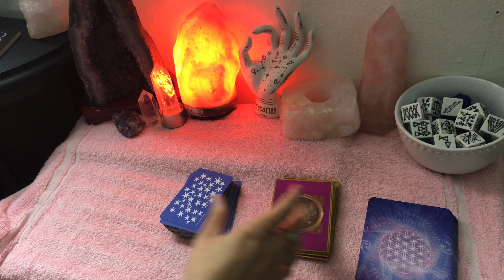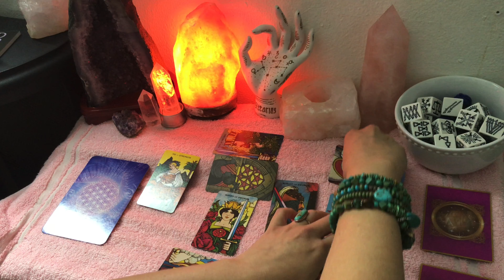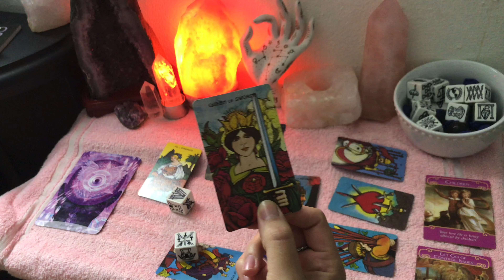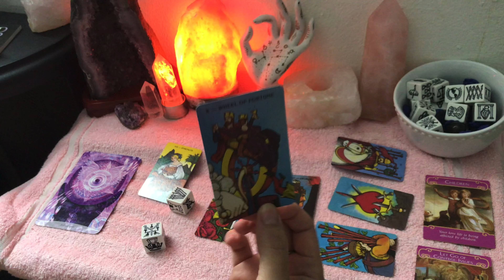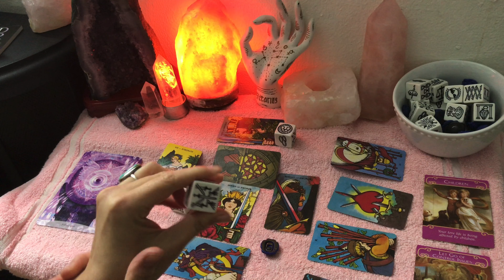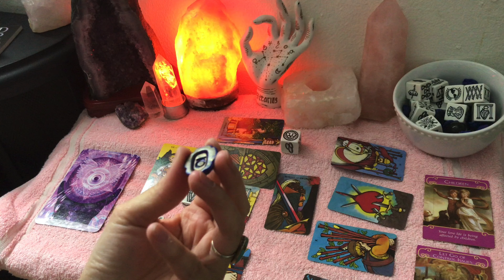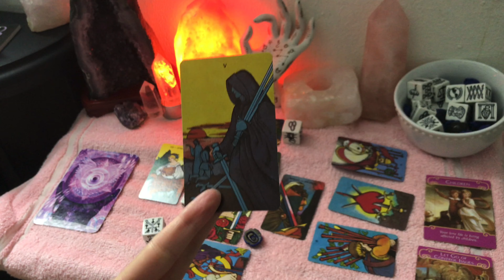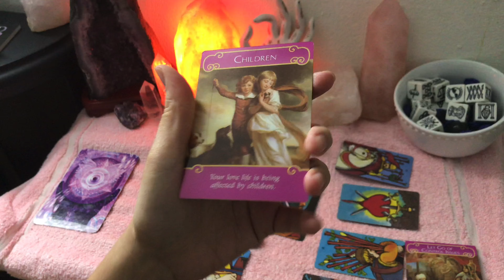Taurus NOVEMBER 2020 New Tasks And Responsibilities Will Pay Off!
🔮Private Consultation Info and Rates: Facebook.com/Shaolin.Witch
(A 15 minute video of your reading is sent to your email, no FaceTime🚫)